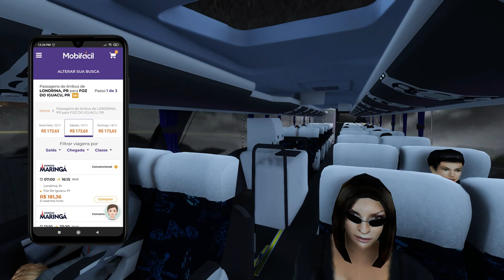ETS 2 | Expresso Maringá | Londrina / Foz do Iguaçu | G7 1800 DD